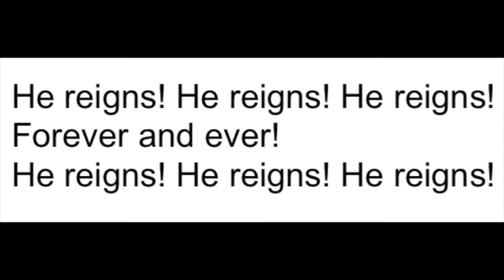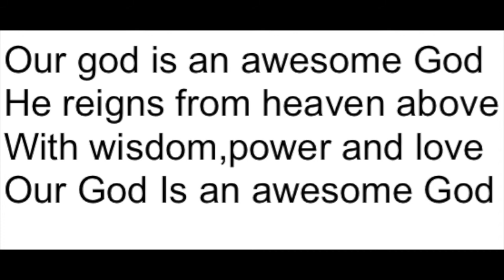PGK He reigns ALTER